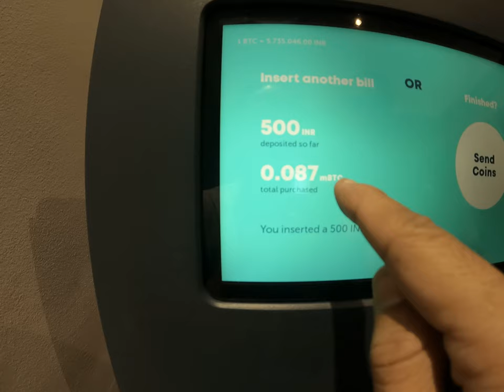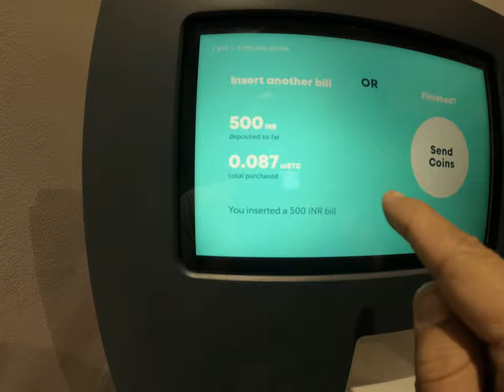India's First Bitcoin ATM in New Delhi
Namaste Familia :)

I came across Bitcoin ATM in Delhi.
It's in Nehru Place, Hemkunt Chambers.

Hugs,
Paco